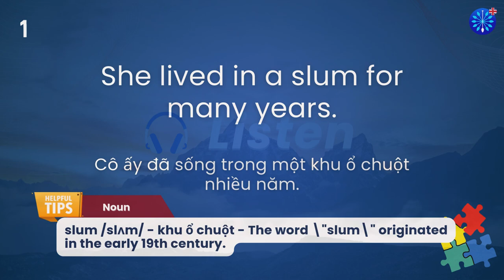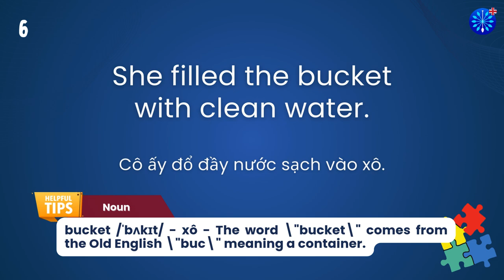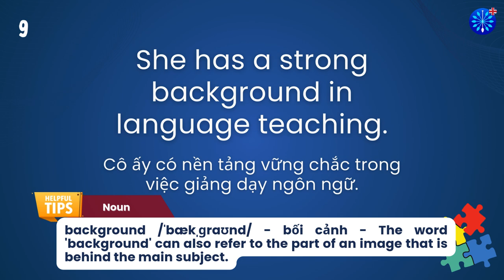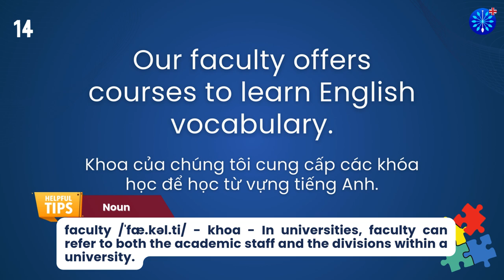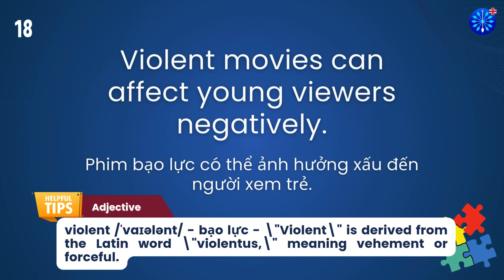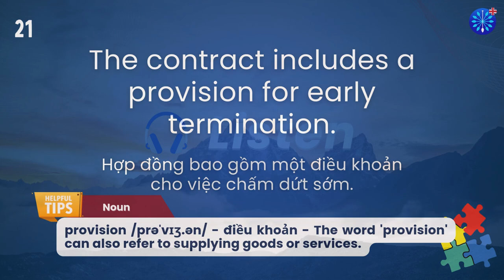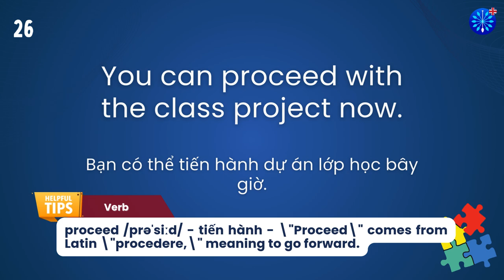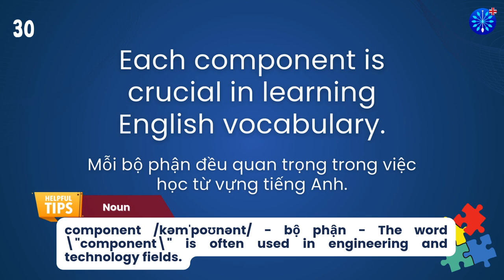Học Tiếng Anh | Từ Vựng Tiếng Anh IELTS Phần 27/100 | Perfect for IELTS Exam Prep | Words & Samples